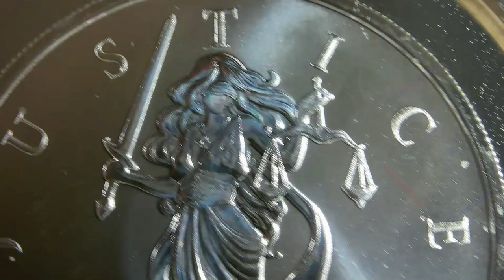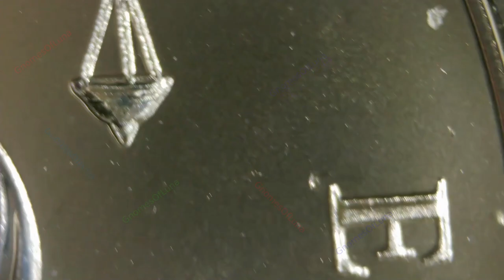2023 Gibraltar Lady Justice / Lady Justice Series / Scottsdale Mint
Year: 2023
Title: Gibraltar Lady Justice
Series: Lady Justice
Mint: Scottsdale Mint
Mintage: 100,000
1oz Silver

In the hallowed halls of courts and legal chambers around the world, a timeless figure stands, her presence a testament to the ideals of fairness and balance that underpin the legal system. Lady Justice, often depicted blindfolded, holding a balance scale and a sword, is a universal icon that transcends borders and cultures.

The origins of Lady Justice trace back to ancient civilizations, where the concept of justice was intrinsically linked to the goddesses of truth and virtue. Over the centuries, she has evolved into a powerful symbol of the moral compass guiding legal proceedings. The blindfold represents impartiality, signifying that justice should be blind to bias and prejudice. The balance scale denotes the careful weighing of evidence, ensuring that decisions are based on facts and reason. The sword, often seen as a double-edged blade, symbolizes the authority to enforce law and order.

The obverse of each coin features a classic engraving of Lady Justice, blindfolded and holding a sword in her right hand, and scales in her left. The Latin phrase "fides et justitia" accompanies the artwork. The reverse bears the Gibraltar Coat of Arms (beautiful artwork in its own right) as well as weight, purity, content, and denomination value.